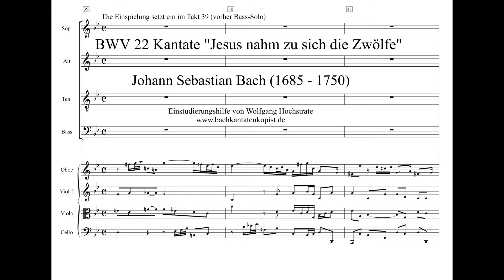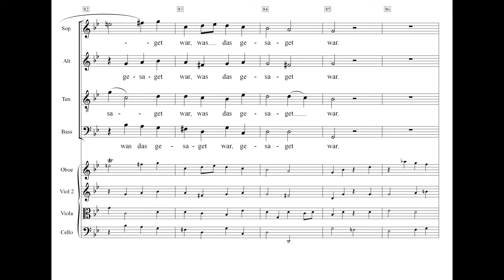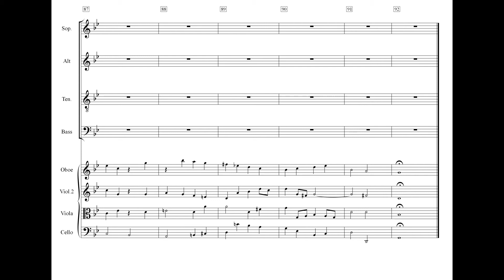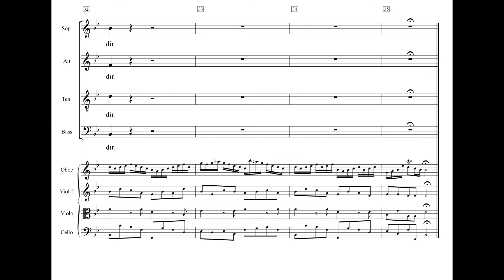BWV 22 Jesus nahm zu sich die Zwölfe Einstudierung Alt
Eine Kantate von Johann Sebastian Bach für den Sonntag Estomihi 1723. Sie war zugleich ein Probestück für die Bewerbung als Thomaskantor in Leipzig. Ablauf dieser Einspielung: Nr. 1 ab Takt 39 und attacca Nr. 5.